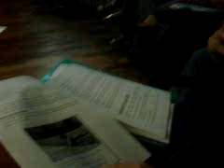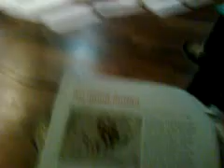Encontro Nacional do Movimento Marina Silva - Dia 2 - Video 9 - Manhã